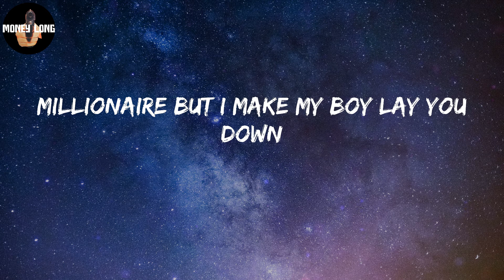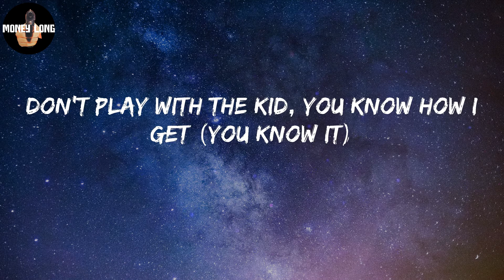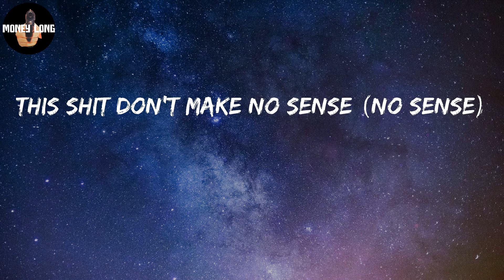Young Dolph - No Sense (Lyric Video)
No Sense Lyrics:
Yeah, yeah (Supah Mario)
(That boy Cassius) Yeah, yeah
Yeah, yeah, yeah, yeah (Yeah, yeah, yeah, yeah)
Hey (Hey, that boy Cassius)
That stiff dawg, shit, nigga, uh
Skinny-ass nigga in some big Balenciagas
My girl was mad at him so I took the bitch shoppin'
Drankin' champagne, spend the racks all in Prada
Everybody know that he a big shit popper
Smokin' ice cream, rollin' on some peach cobbler
Hitters on the payroll and a couple doctors
Why the fuck you think I pour up all of this Wockhardt?
Hit the alarm on the 'Rari and it go (Brrt, brrt)
Park the 'Rari, jump in the Challenger (Skrrt, skrrt)
Feds watchin' me so I scramble 'em (Shake 'em up)
Had your bitch at the room, but I had to put out
She too freaky, nah, I couldn't handle her (Damn)
My young niggas walk around with chandeliers (Damn)
Yeah, chandelier the shit Khaled talkin' 'bout (Damn)
Dolph hit the club, then the bitches comin' out (Damn)
I heard the opps in the club, nigga, point 'em out (Bitch)
Nigga, stop all that hidin' and runnin' 'round (Rrah)
I make your broke-ass brother gun you down (Rrah)
Damn, you too thick, girl, turn around (Rrah)
Lemme smack it one time and see how it sound
Millionaire but I make my boy lay you down
They don't give a fuck, they don't play around
Somebody text me, so I look down
My bitch waitin' on me in a Gabbana gown
Yeah, bitch, I still wear Gucci
I'm chillin' with a groupie, beatin' up her coochie
Uh, Glizock, my life a movie (Glizock)
Guess who shoot it? Your bitch, I do's it (I do)
Uh, ballin' real hard, no recruiting, yuh (On God)
Paper Route winnin', never losin', uh (Gang)
Before I drop the top, I been ruthless, yuh
Give it to 'em raw like sushi, uh (Raw)
Yuh (Yuh), yuh, still goin' dumb (Dumb), uh
Mr. Glock, the baguette don, yeah (Baguette)
Exotic smoke in my lungs, ooh (Yeah, yeah)
I really came out of them slums (Out 'em)
I'm finna buy me a house with a pond (Yeah, yeah)
Yeah, and I put this shit on my moms, yeah
I think I was born with a gun (Yeah, yeah)
I'm a son of a gun, uh (Yeah, yeah, yeah)
Bitch, you know where I'm from, yeah (Bitch, uh)
South Memphis, filled up with villains and gremlins
Lil' niggas with extensions on guns (Thirties), yeah
Don't play with the kid, you know how I get (You know it)
I get that shit done (Done), uh
Maybach on my wrist, this young nigga lit (Lit)
And a Porsche on my guns (Woo), duh (Duh)
Shit don't make no sense (Yeah, yeah, yeah, yeah)
This shit don't make no sense (No sense)
Shit don't make no sense (Make no sense)
Shit don't make no sense (No sense)
Yuh